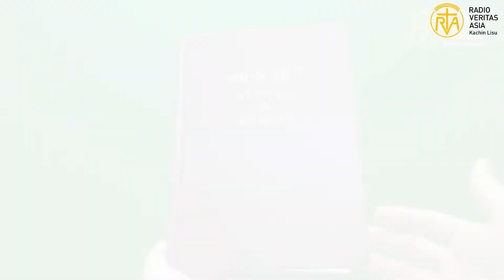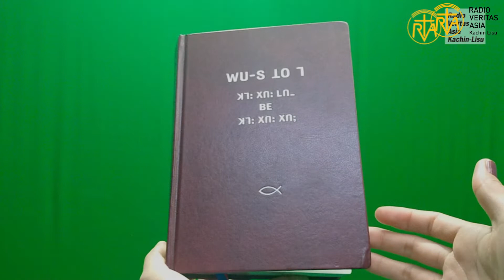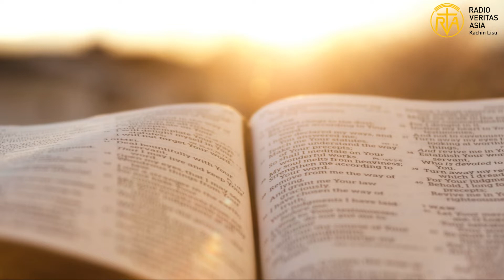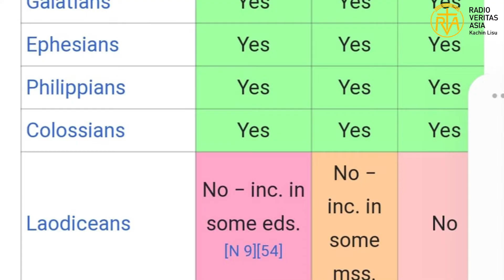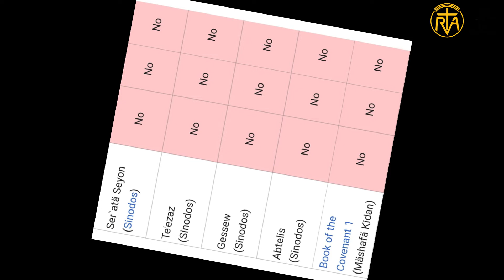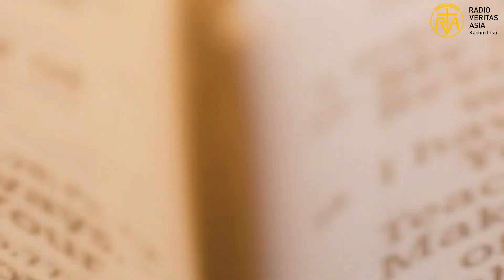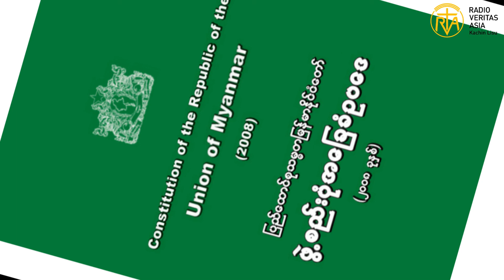ꓢꓲ ꓫꓬ ꓕꓳꓽ ꓶ ꓠꓬ ꓘꓴ ꓜꓲ ꓞꓳ ꓐꓱ ꓶ ꓬꓳꓸ ꓚꓵꓹ ꓖꓴ ꓡꓰ ꓟ ꓥ ꓡ? (Q & A)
ꓢꓲ ꓫꓬ ꓕꓳꓽ ꓶ ꓠꓬ ꓘꓴ ꓜꓲ ꓞꓳ ꓐꓱ ꓶ ꓬꓳꓸ ꓚꓵꓹ ꓟ ꓥꓳ= ꓖꓳ ꓡꓱ ꓥˍ ꓟꓲ ꓙꓳ ꓢꓰˍ ꓡꓳ=